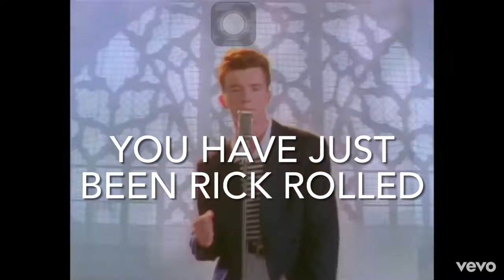I have a surprise